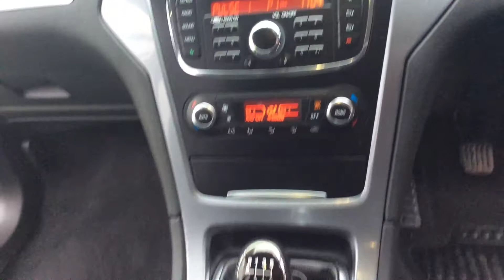2011 61 REG FORD MONDEO ZETEC TDCI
A Tour Of Our 2011 61 Reg Ford Mondeo Zetec TDCi We Currently Have For Sale, For More Information On This Or Our Many Other Vehicles Available Please Visit Our